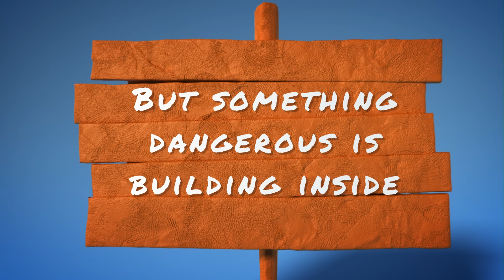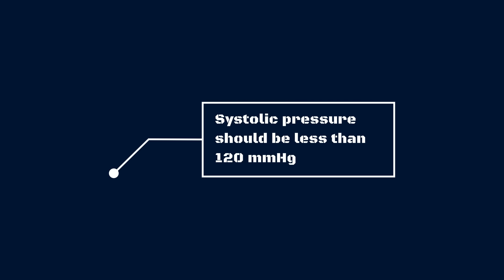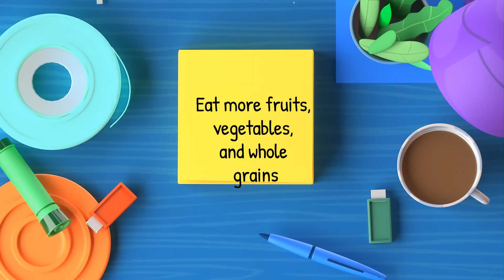The Silent Killer: Understanding Hypertension Risk Factors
High blood pressure doesn’t always come with symptoms, and that’s exactly why it’s dangerous.

In this short awareness video, we explain why hypertension is called the “silent killer”, how it quietly harms you and why you should never ignore it — even if you feel perfectly fine.

If you found the video helpful, please share it to reach others who may be ignorant. Together, we can save lives.